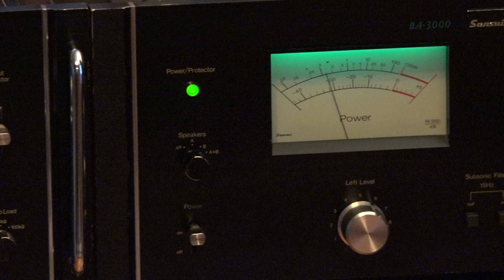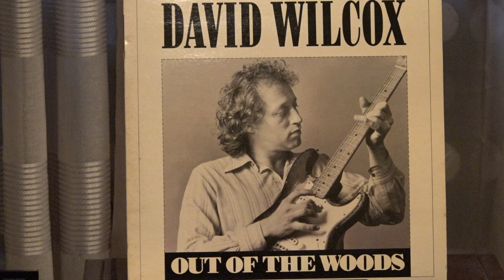David Wilcox - Money in the bank